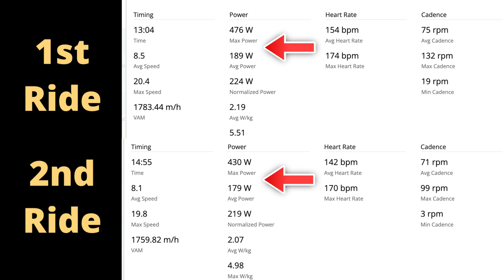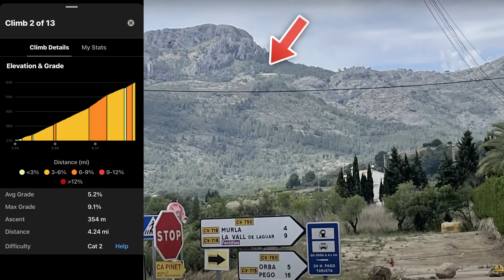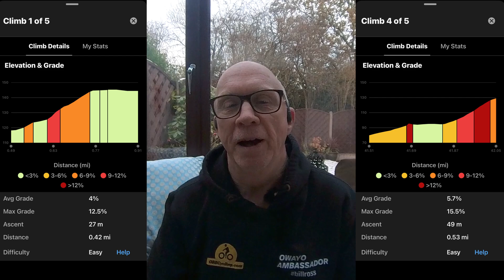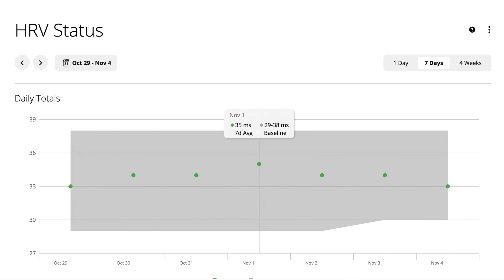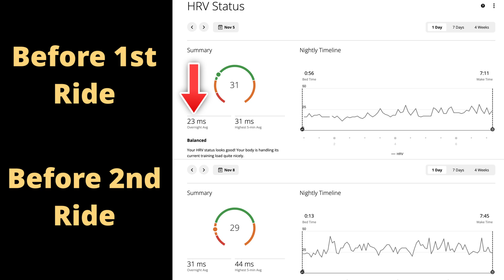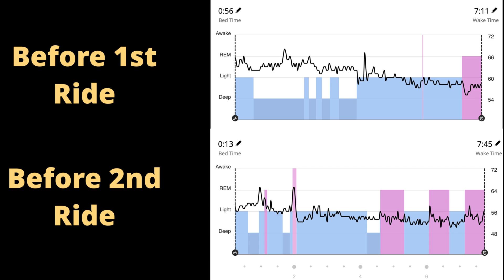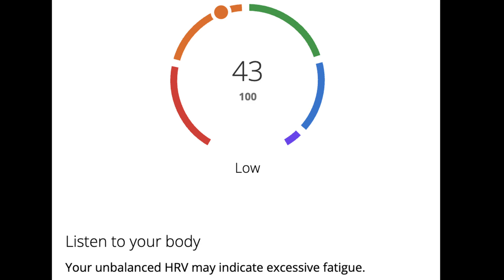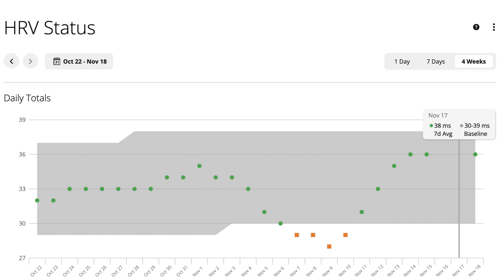GARMIN CONNECT HEART STATS SHOW SUFFERING CAN BE SELF INFLICTED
After struggling big time on a climb recently I did the same climb 3 days later with much less trouble.
I then took a dive into the data provided by Garmin Connect and quickly came to the conclusion that there was no way of avoiding the proof in the numbers, that I had contributed to my own problem

0:00 INTRO
01:25 GARMIN CLIMB DETAILS
02:18 GARMIN CLIMB DATA POST RIDE
02:48 FACTORS MAKING YOU STRUGGLE
03:08 PEER PRESSURE
03:37 WARM UP
04:41 FUEL THE CLIMB
05:51 SLEEP QUALITY
06:20 ESTABLISH YOUR HRV BASELINE
06:49 HRV STATUS SCREEN
07:14 LOW HRV REASONS
07:34 ALCOHOL
08:22 GARMIN SLEEP GRAPHS
08:52 HEART RATE DURING SLEEP
09:05 TRAINING READINESS SCORE
11:04 WHY I FAILED
12:20 LONG TERM HRV TREND

Join our “Ordinary” Cycling Facebook Community